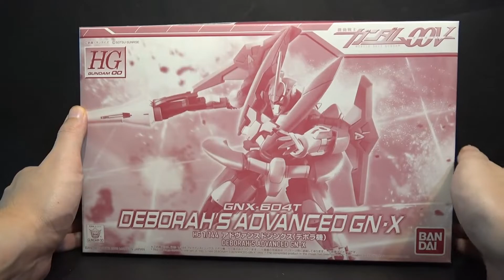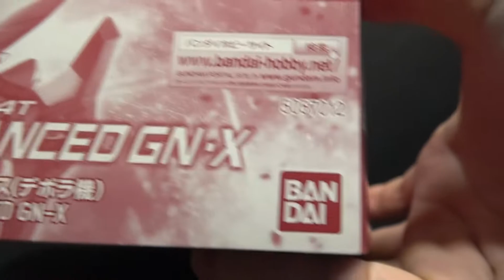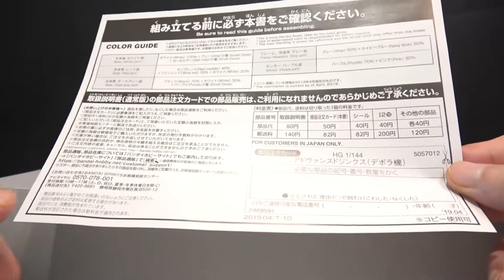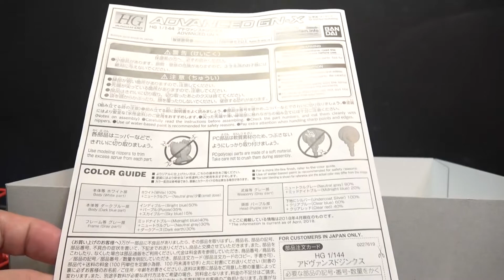【玩具開箱】HG模型系列 GNX 604T Deborah's Advanced GN X GNX 604T 進階型 GN X 黛博拉・加列納座機 外盒開箱 Gundam OO V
看台忠誠點數 換STEAM遊戲活動現正舉辦中

黛博拉・加列納駕駛的深紅色G - N X
GNX-604T 進階型GN-X ―
將出自『機動戰士鋼彈 00V』，以”深紅色”機體配色為特徵所在的黛博拉・加列納座機
進階型GN-X經由HG系列立體重現！

●　將堪稱黛博拉・加列納專用機特徵所在的配色藉由成形色予以重現！
將堪稱專用機特徵所在的紅色，以及屬於進階型GN-X基本色的白色都藉由成形色重現。

●　附有進階型GN-X豐富的各式武裝！
　　附有以進階型GN光束步槍為首的豐富武裝。

　　進階型GN光束步槍
　　槍管前端部位可裝設GN光束軍刀。

　　原型GN長矛
　　附有近接大型武裝・原型GN長矛，亦藉由成形色重現了設定中的配色。

付属武装  ： 原型GN長矛　／　進階型GN光束步槍　／　GN光束軍刀　／　GN盾

1／144比例，組裝式塑膠模型
･組裝時無須使用模型膠水